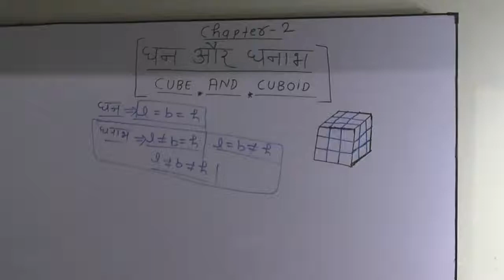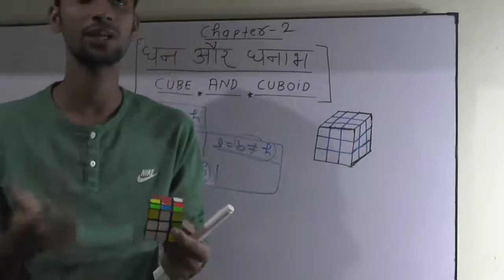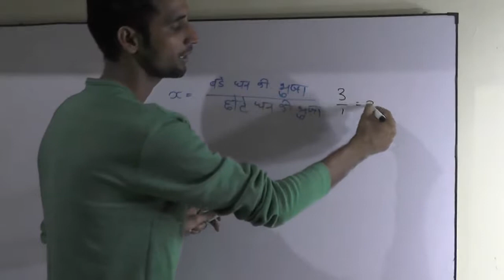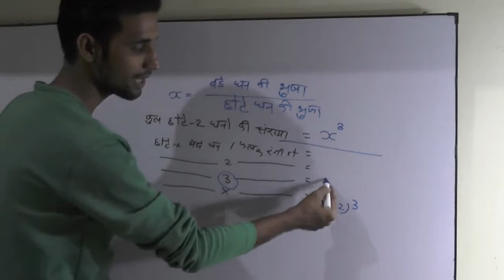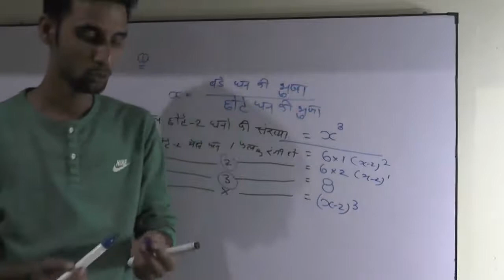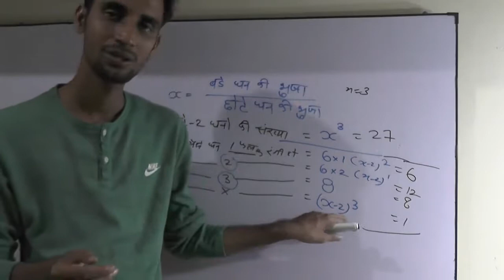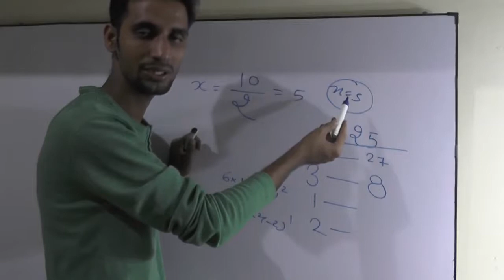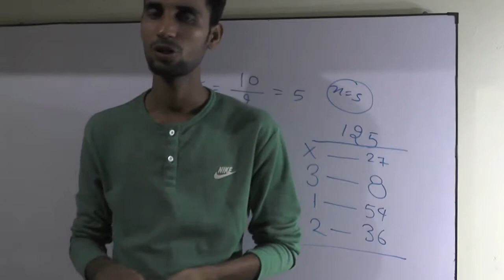घन और घनाभ घन और घनाभ, cube and cuboid trick,best trick of cube,cube properties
घन और घनाभ,
cube and cuboid trick,best trick of cube,cube properties